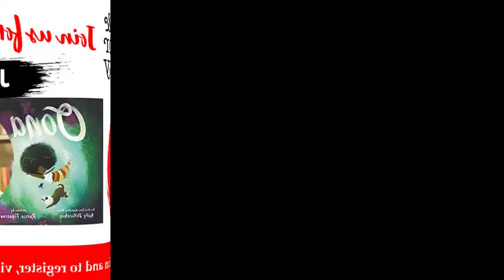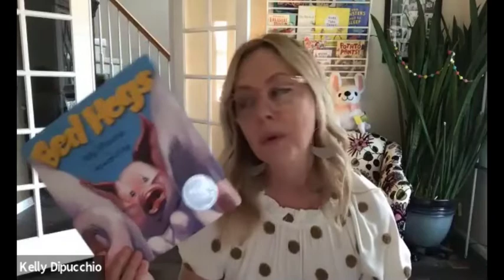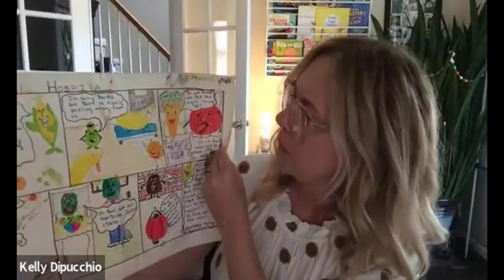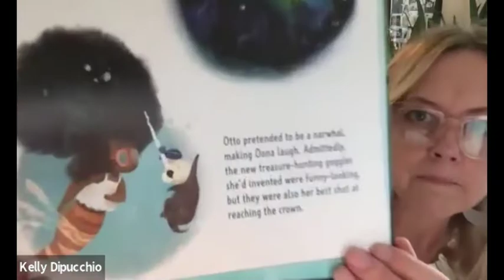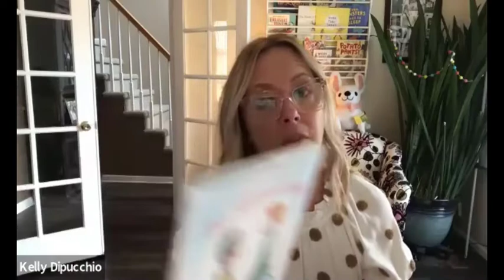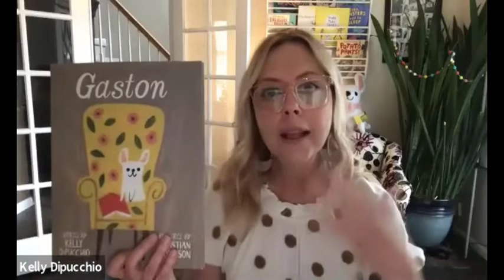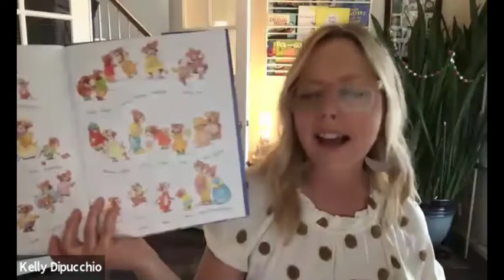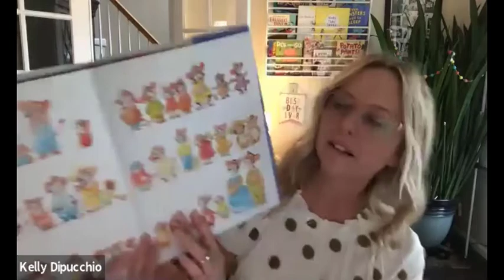Kelly DiPucchio Speaker View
Children's author Kelly DiPucchio joins us for a conversation with guest interviewer, Jen Taggert, for a lively discussion about the writing process, her books, and so much more. This version of the recording is easier to view on the screen because Kelly reads from her book to the audience.